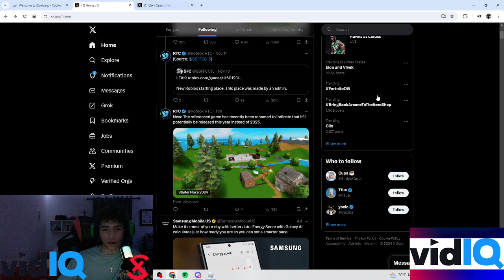Roblox Cross Woods Is Back